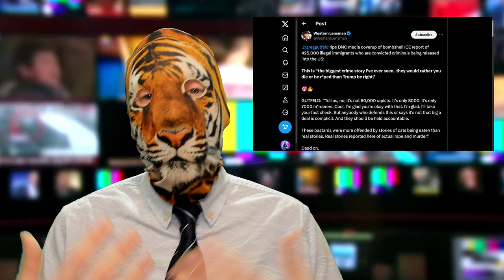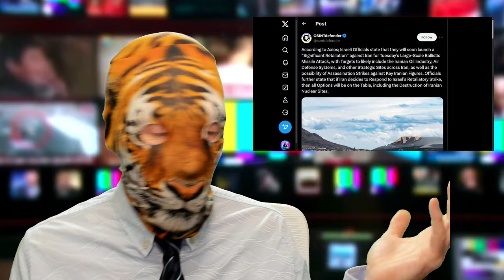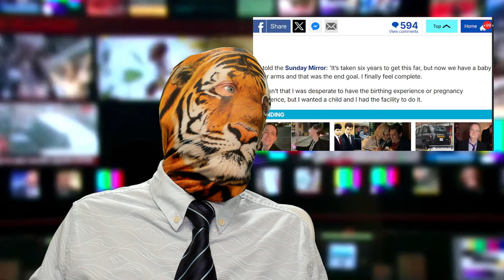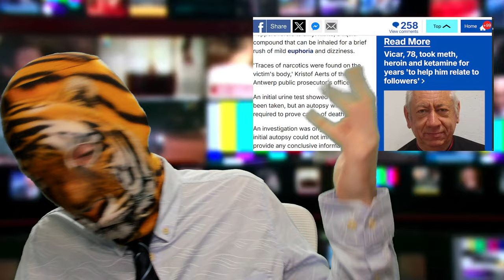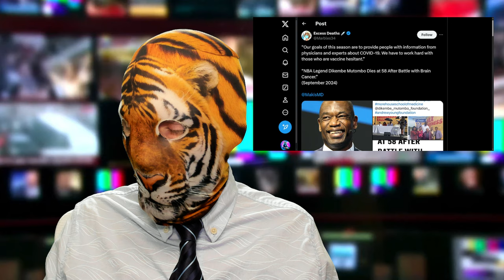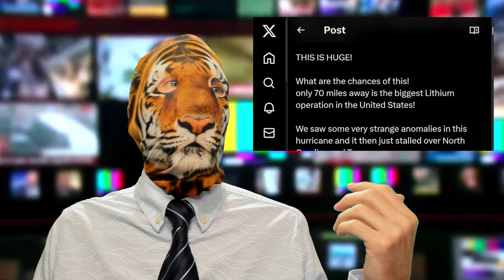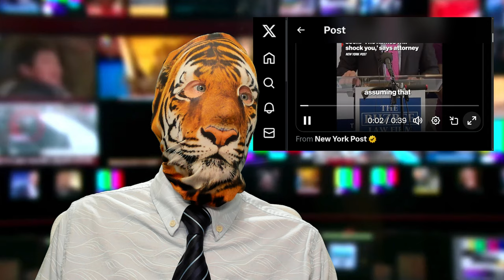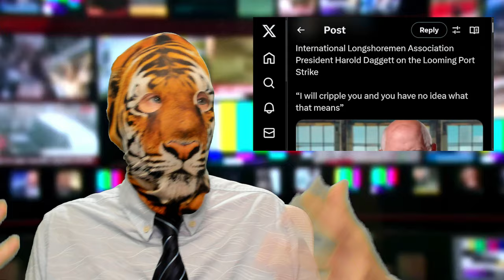WW3 11:59:59!! P. Diddler?? The Debate?!